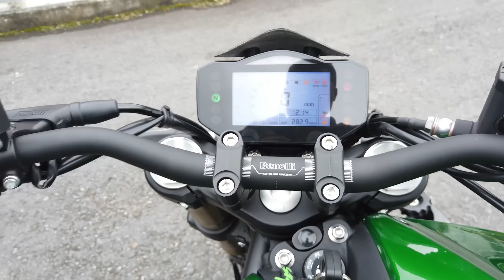🚀 BENELLI 752 Con un Valor de $45.990.000/ PRUEBA/ BICILINDRICA 💪 /Pistón A Tope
El precio es algo que mas ha generado comentarios acerca de esta motocicleta por eso se me ocurrió la idea de conocer mas a fondo sobre ella. Siguen llegando novedades al portafolio de Benelli en Colombia y con esta BiCilíndrica de gran tamaño y estilo diferente con detalles que se roban las miradas vamos viendo que la marca tiene opciones para todos los gustos.